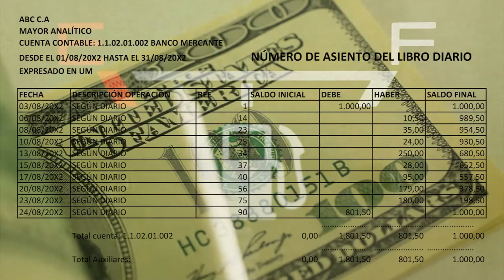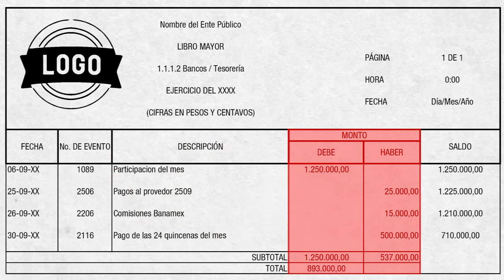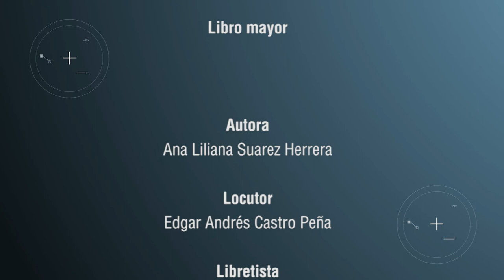Libro mayor: proceso, funciones y componentes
El libro mayor recoge todas operaciones económicas y permite llevar un control durante un periodo determinado. Conoce cómo se realiza, sus funciones y componentes.

Autora: Ana Liliana Suarez Herrera.
Locutor: Edgar Andrés Castro Peña.
Libretista: Jeimy Lorena Romero Perilla.
Realizador: Nabore Infante Puentes.
Banco de imágenes: Gettyiamgenes – Ingimage.
Pista: Hello World – Broken E.

Dirección Académica de Desarrollo Multimedia
2021